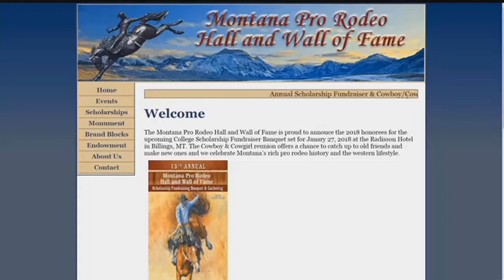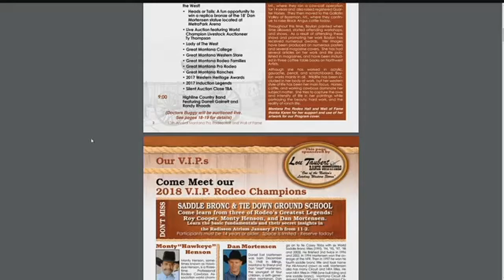Pro Rodeo Hall and Wall of Fame on Montana This Morning